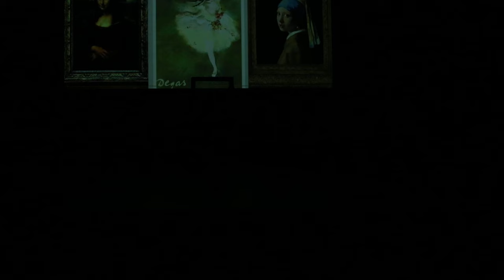The Art Exhibit - Small group contemporary dance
"The Art Exhibit" - Small group contemporary performance

Pebbles takes the girls to the art exhibit where amazing artifacts lay behind frames.  Three famous painting come to life:  Mona Lisa, Girl with the Pearl Earring and Degas' Ballerina.

Performed June 4th, 2023 as part of "The Mystery of the Museum".  A theatrical dance production by Windsor Dance eXperience, at the Capitol Theatre Windsor.

Performed by Kendra A., Laura G., Cira V., Madeline D., Deena A., and Madelynn M.
Choreography by Tiffany C. Chan